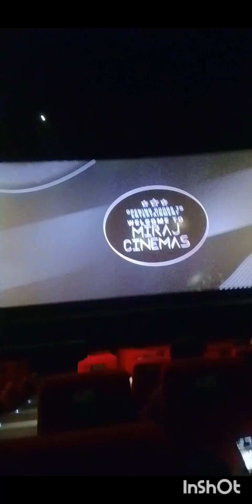Vlog 37💥 /கில்லி movie Re-release 💥😍🥰 /MySunday vlog /Chicken mutton 😋😍